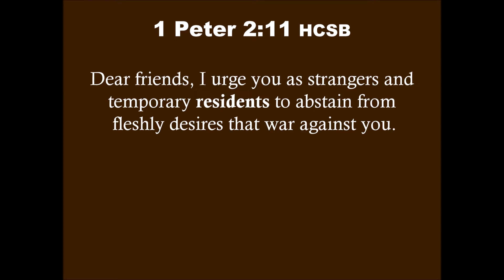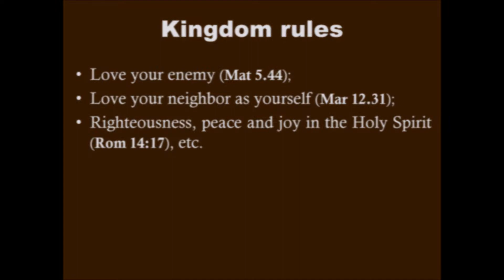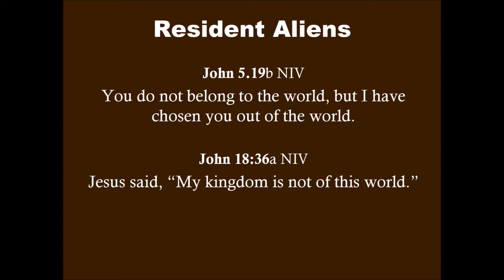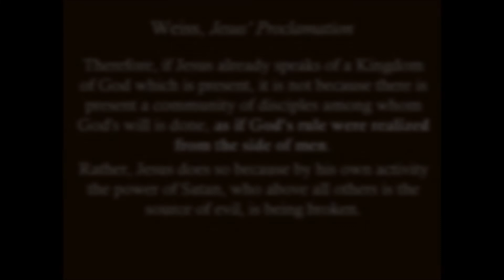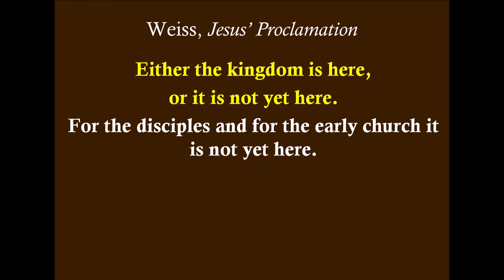Blurring the Kingdom message with Christian Living Now!